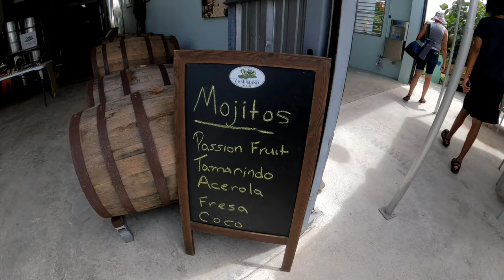DAY 19 - Crab Island Rum Distillery and Ceiba Tree Park excursion Vieques Puerto Rico 🇵🇷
Last full day in Vieques Puerto Rico 🇵🇷
Visited Crab Island Rum Distillery again for drinks and early dinner, then quick visit to Ceiba Tree Park.
TIMELAPSE
GOPRO 10